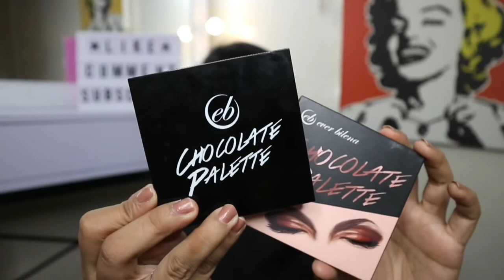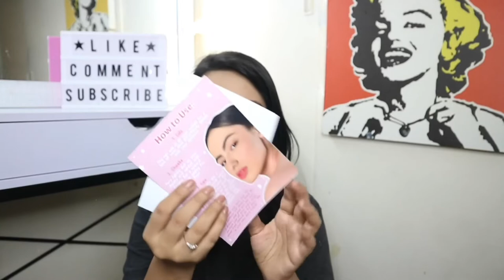LIBRENG MAKEUP & SKINCARE! THANK YOU PO! | LYN VIDALLON